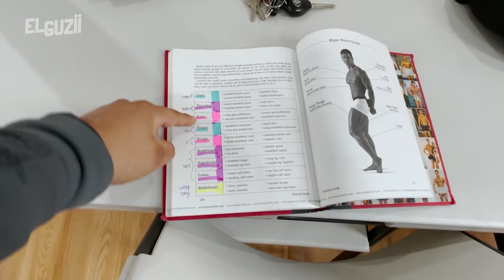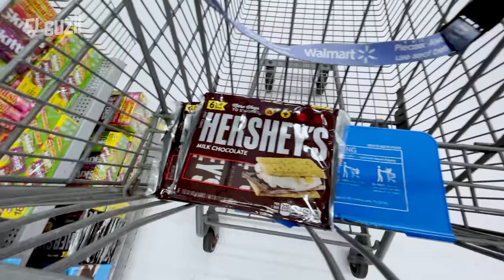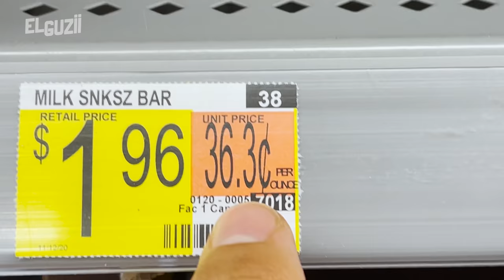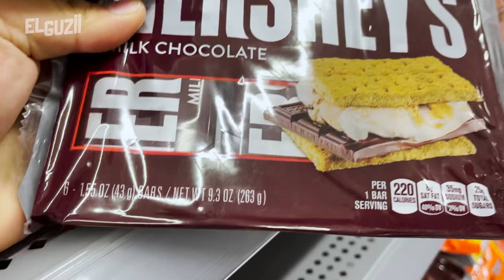Comiendo Guacamole de Astronauta | Día 28 | MiniSizeMe​​​​​​​​​​​​ | El Guzii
En éste video El Guzii prueba el guacamole de astronauta hecho de aguacate en polvo donde sólo le tiene que añadir agua. ¿Se pueden imaginar?

*** Mi equipo de cocina: ***
- Olla de presión InstantPot
- Sartén de Acero
- Cuchillo 1 (Chef Knife)
- Cuchillo 2 (Slicing Knife)
- Cuchillo 3 (Utility Knife)
- Cuchillo 4 (Bread Knife)
- Cortador de Harina y Masa
- Adaptador para Moler Carne

- Cámara de Video
- Cámara para Foto
- Lente 1 (Video)
- Lente 2 (Foto)
- Tarjeta SD (Video)
- Grabadora (Audio)
- Tarjeta SD (Audio)
- Microfono Inalambrico (Audio)
- Microfono para cámara (Audio)

El Guzii
591 Telegraph Canyon Rd. #562